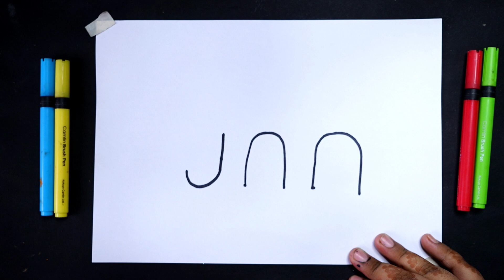शुरुआती लोगों के लिए चरण दर चरण हाथी कैसे बनाएं with Letter UU - Jow to draw elephant step by step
today I am show शुरुआती लोगों के लिए चरण दर चरण हाथी कैसे बनाएं with Letter UU - Jow to draw elephant step by step